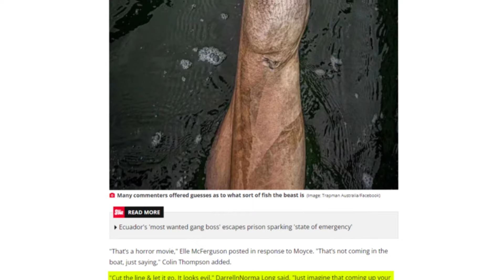Niemand Zou Het Geloven Als Een Visser Dit Niet Had Gevangen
Welke van deze ongelooflijke momenten heeft je verrast? Laat het ons weten in de reacties hieronder

Muziek: Bensounds